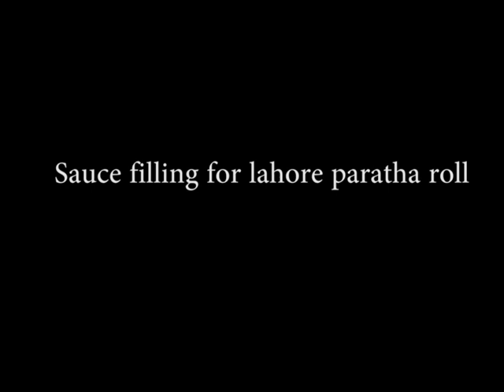Karachi VS Lahore Paratha Roll|Comment Your Favourite|Recipe Video|Zaha's Cuisine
Learn how to make lacha paratha for Lahori Paratha roll: 14:00
11:15
In this video i created two different recipes of paratha rolls that belong to two different cities of pakistan. Both are unique delicious in their own way. Both of them represent culture of their city. Karachi City of lights, likes some spicy food, whereas Lahore such loving people live there .. they like soft creamy light wrap type paratha roll. That was my observation. Comment down your favourite :)